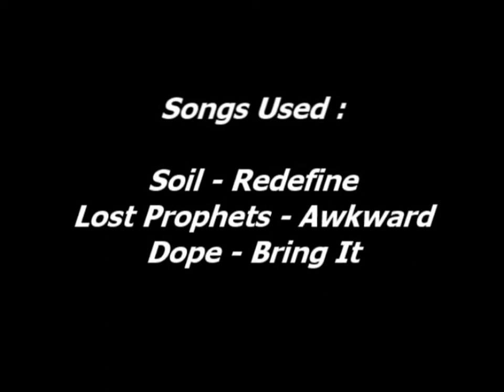Aeze´s - Schism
Lineage 2 Official Server Bartz